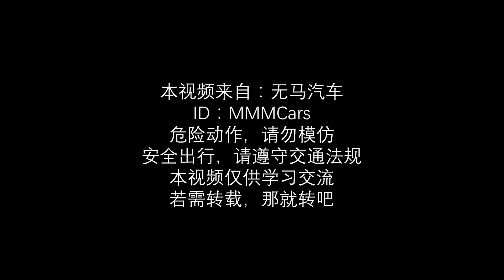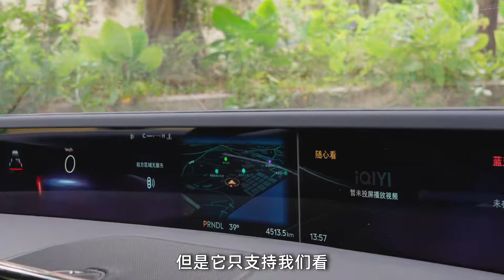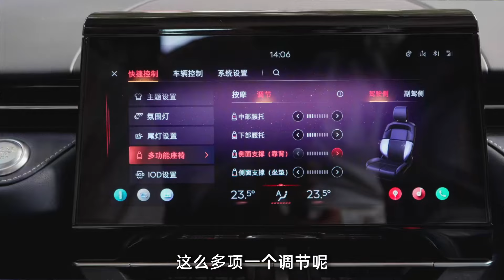德系BBA都不香了？林肯新航海家Nautilus真的好看到爆了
_________________★独家授权★_________________
全新一代林肯航海家Lincoln Nautilus的这次换代真的有点不太显山露水了，但请相信我，当大家看到它的第一眼，肯定会挪不动脚步的，话不多说，赶紧去看片！